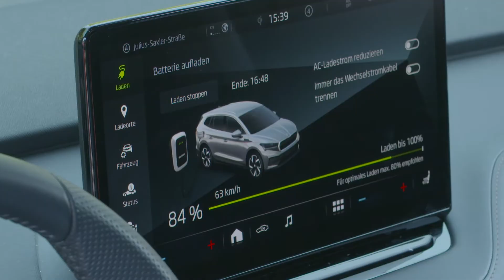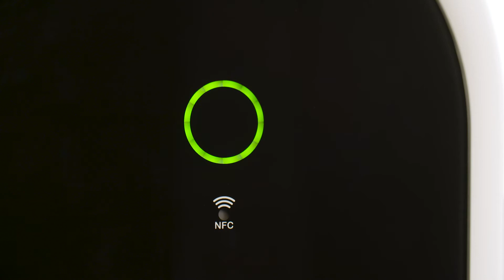TECHNIVOLT 1100 | 11 kW Ladestation mit fest verbundenem Ladekabel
Für privates Laden zuhause

Die TECHNIVOLT 1100 macht schnelles und sicheres Laden zuhause möglich. Im Gegensatz dazu, ist das Laden an einer herkömmlichen Steckdose nicht nur mit deutlich längeren Ladezeiten, sondern auch mit einem hohen Sicherheitsrisiko verbunden. Darüber hinaus bietet Ihnen eine eigene Wallbox zuhause einen weiteren großen Vorteil gegenüber öffentliche Ladestationen: Sie können selbst über den Stromanbieter und somit über den Strompreis für das Aufladen Ihres E-Autos bestimmen.

Die Montagemöglichkeiten der TECHNIVOLT 1100 sind so zahlreich wie die Vorteile. Sie kann unter dem Carport, in der Garage oder Tiefgarage und sogar in der Einfahrt installiert werden – also überall dort, wo Sie Ihr Elektroauto auch üblich parken. Für diejenigen, die die Bausubstanz einer Wand nicht beschädigen möchten oder dürfen (Fremdeigentum), ist eine Montage an einer Standsäule mit der TECHNIVOLT 1100 ebenfalls möglich.

Schnelles, 3-phasiges Laden
Mit der Ladeleistung von 11kW laden Sie auch ein Elektrofahrzeug mit größerer Batteriekapazität schnell und effektiv auf. Nutzen Sie den vereinfachten Laderechner, um zu sehen, in welcher Zeit die TECHNIVOLT 1100 Ihr Fahrzeug vollständig von 0 auf 100 auflädt. Die ermittelten Zeiten sind theoretische, maximale Ladezeiten. Die gängige Empfehlung lautet, ein E-Auto bei einer Restakkukapazität von ca. 20% auf bis ca. 80% der Gesamtakkukapazität zu laden.